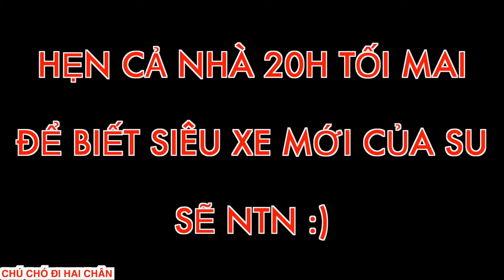BÔNG BÉ BỎNG ĐÁNH CHỊ SU XÍ XỌN GIÀNH SIÊU XE 20 TỶ CÁI KẾT | CHÚ CHÓ ĐI HAI CHÂN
Ẩn bớt